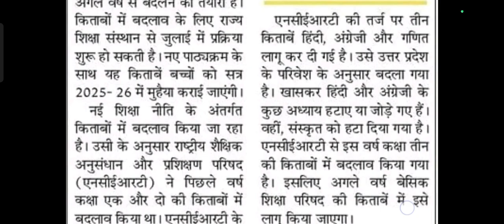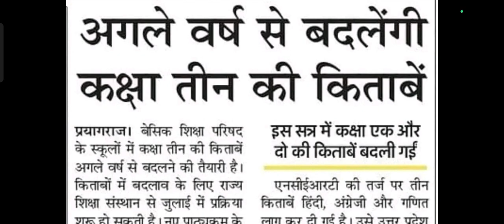बेसिक की किताबों में होंगे बड़े बदलाव। कक्षा 3 की है अब बारी। NCERT बनाएगी किताबे। होंगी और ट्रेनिंग